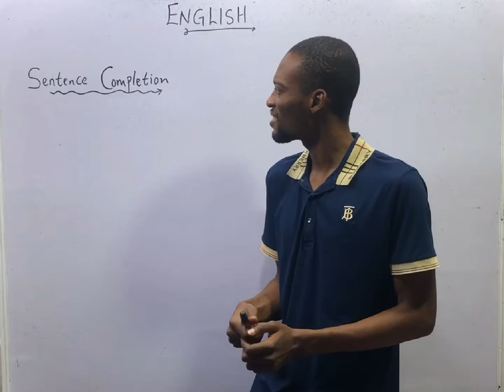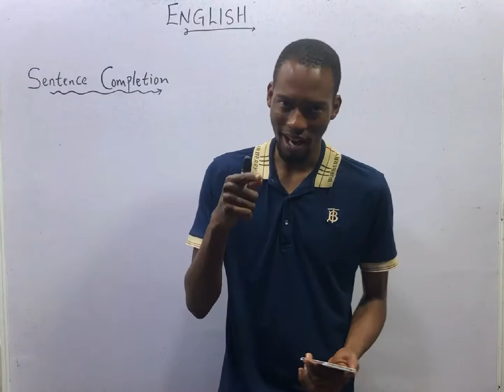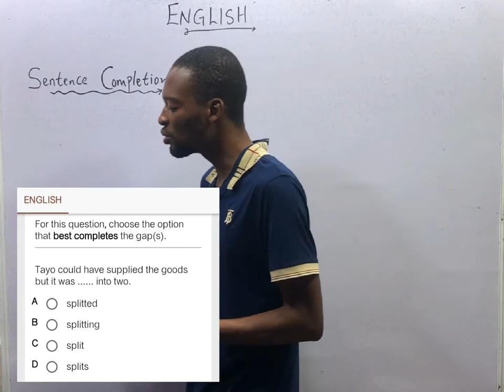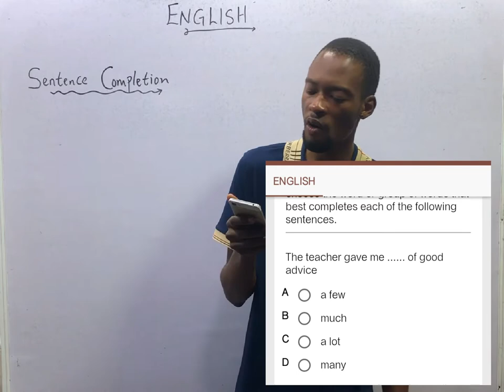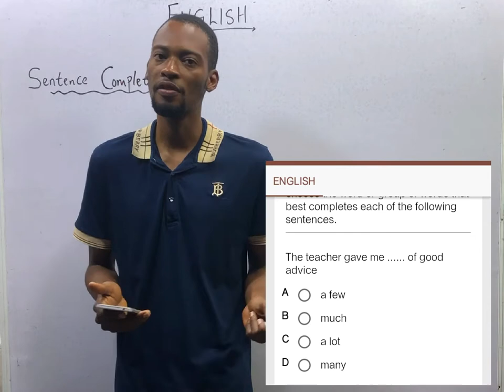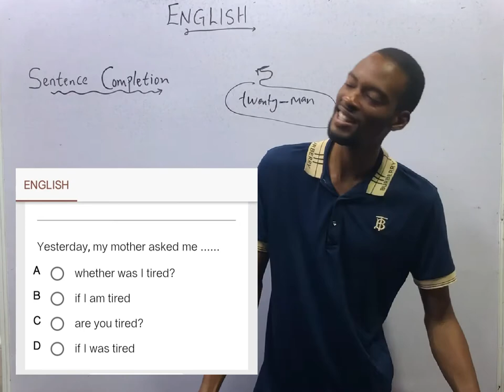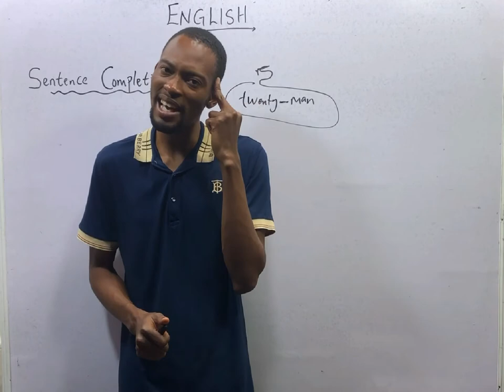Sentence Completion VII » 120 Days To Jamb English - Episode 45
Sentence Completion - 120 Days To Jamb Use of English Episode 45 of 120.